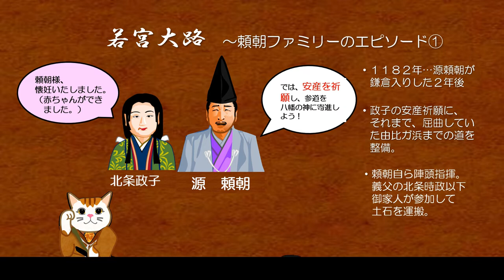鶴岡八幡宮①：若宮大路 ★鎌倉時代の古都再現！ 武家の都へようこそ！ （鎌倉散歩：お寺巡り⑯-１ 雪の下・小町エリア①）～ KAMAKURA WALKS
皆さん、湘南鎌倉へようこそ。案内役の招き猫のミケと一緒に、湘南鎌倉体験はいかがでしょうか。
　この動画は、行った気になる、体験型動画です。現地でのガイドにもご利用ください。
　また、忙しくて、遠くて、また、こんなご時世で、なかなか鎌倉を訪れることができない方や、これから鎌倉旅行を予定している方の事前案内としても、きっとお役に立ちます。

（鎌倉散歩　お寺巡り編 　その⑯　鎌倉寺社巡りスペシャル！）
●鶴岡八幡宮①　若宮大路～頼朝が、長男・頼家の安産祈願に造営した八幡宮の参道です。以後の鎌倉の街の基礎となりました。今回は、古地図や絵図を参考に、鎌倉時代の街並みを再現してみました。ミケともう一人の特別ゲストと一緒に、鎌倉の街を、是非、お楽しみください。

★現地でのガイドにも使えます。現地で該当の項目をクリックしてね。
　　　　0:50　ご挨拶
　　　　1:48　鶴岡八幡宮概要
　　　　2:50　一の鳥居
　　　　3:41　特別ゲスト登場
　　　　5:15　鎌倉時代の鎌倉へようこそ
　　　　5:53　若宮大路造営
　　　　　　　頼朝ファミリーエピソード
　　　　6:43　下馬交差点
　　　　8:12　二の鳥居　段蔓
　　　　10:00　三の鳥居　横大路説明
　　　　　　　北条氏　和田義盛　邸宅案内